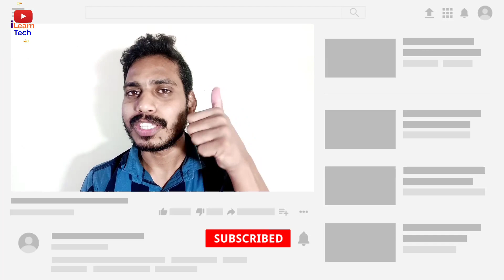Redmi Note 11 Pro Plus 5g | Price | Features | redmi note 11 pro plus 5g review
Redmi Note 11 Pro Plus 5g | Price | Features के बारे में जानने वाले है। और इस चैनल को सपोर्ट करे।

Redmi Note 11 Pro Plus 5g | Price | To know about the features.